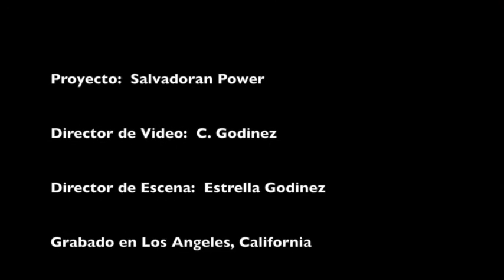Adriana Cabrera, Candidata a Consejal de Los Angeles Distrito 9